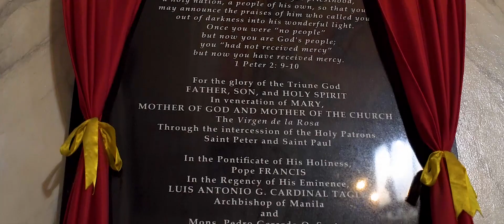Thanksgiving Mass of Virgen dela Rosa de Macati